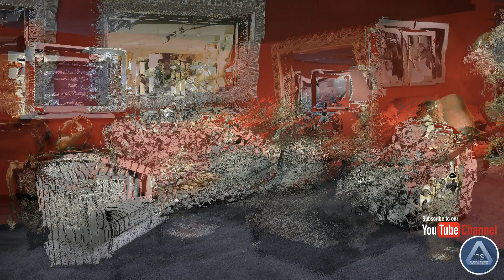Best 100 modern sofa set furniture design catalogue 2019